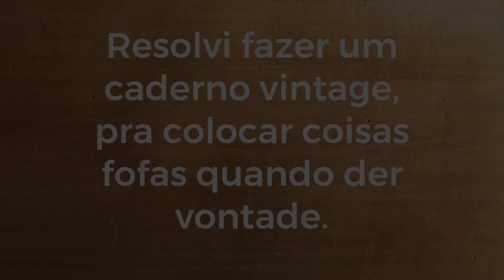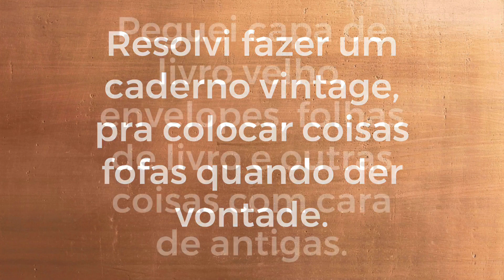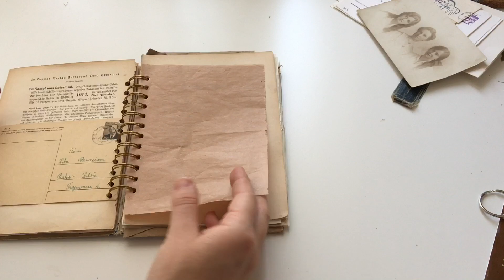Vintage journal - caderno para colocar coisas bonitas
Eu queria fazer um caderno com cara vintage. Usando folhas de livros, envelopes, capa de livro pra fazer a capa e outras coisas, tipo um junk journal. Finalmente criei vergonha na cara e fiz. Quero colocar coisas fofas nele, mas mesmo se eu não colocar nada, já fico feliz porque nele estão coisas que eu gosto muito e acho bonitas. Então ele por si só já é uma criação fofa.

Sempre pensei que fazer cadernos ou álbuns e deixar eles guardados não fazia muito sentido, mas agora meio que mudei de opinião. Criar eles já é lindo e eles já são bonitos por si só, então se não colocarmos nada, tudo bem. =D